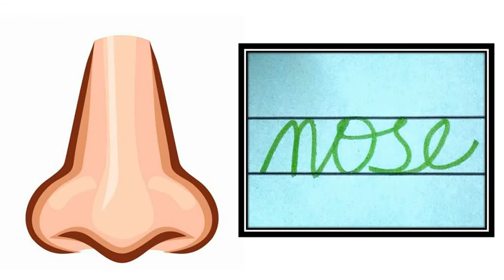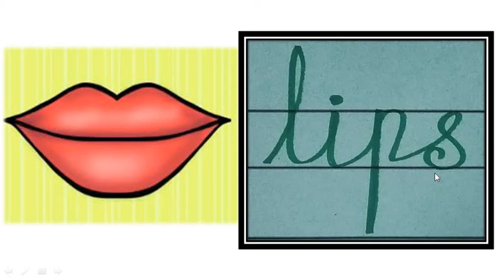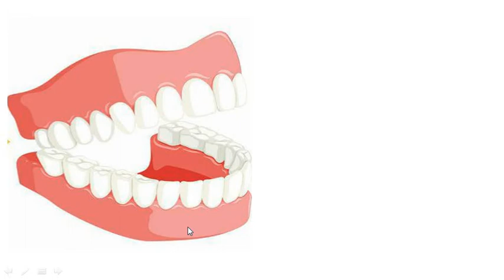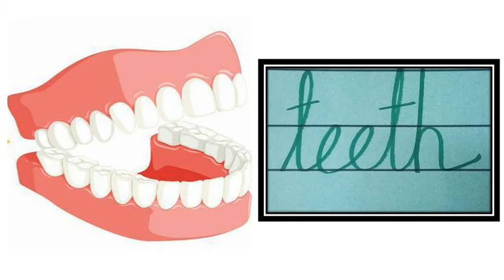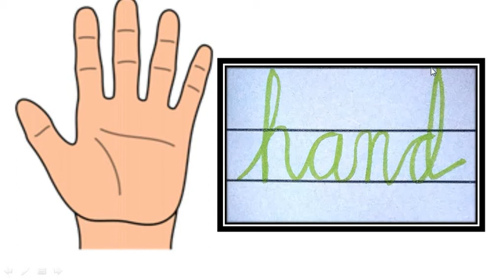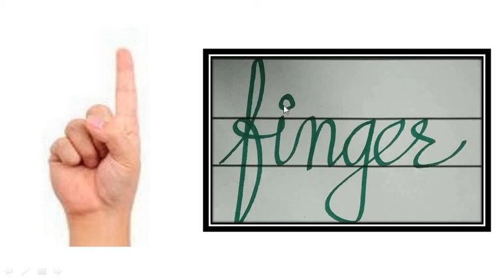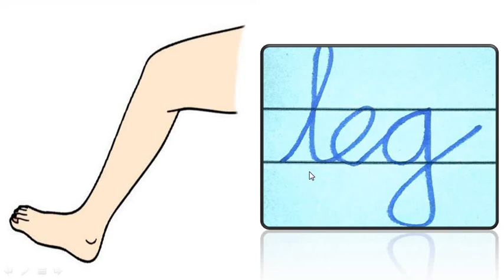Gujarati Medium - STD - 1 - ENGLISH - Revision - Parts of the Body